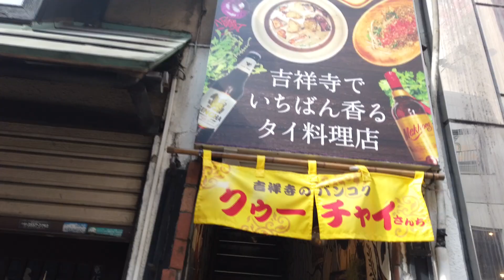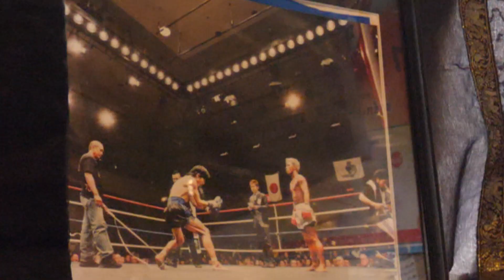深津飛成さん 「クゥーチャイ」～最後のリング～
吉祥寺公園口徒歩1分。
香るタイ料理「クゥーチャイ」！
店主の深津飛成さんは、キックボクシングの元日本チャンピオン。

15歳で始めたキックボクシング。
運命の相手との最後の試合について。